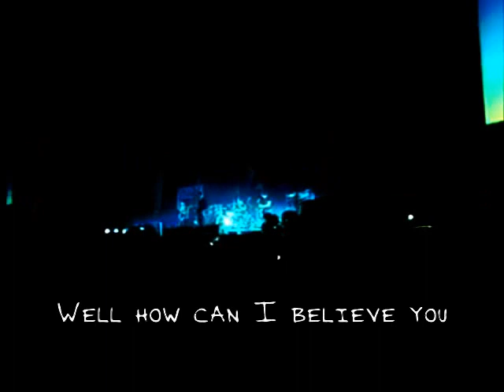Arctic Monkeys - Sandtrap (LYRICS)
Sorry for the video, it was the best I found of Arctic Monkeys performing Sandtrap...
More information about this song: without lyrics is called "Wagon On The Way To The Stripey Tent", and with lyrics "Sandtrap".